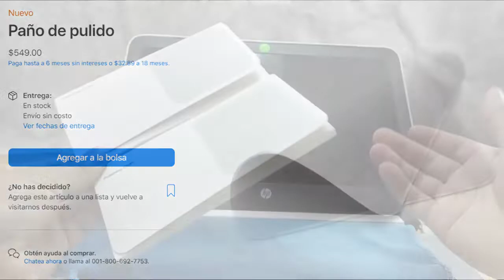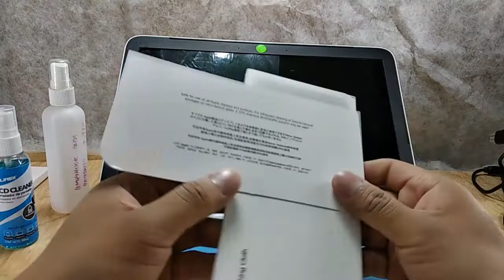Paño de Apple CHINO y otro mas barato NO gastaria en algo tan exagerado (Polish cloth apple)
CLICKS PARA APOYAR AL CANAL